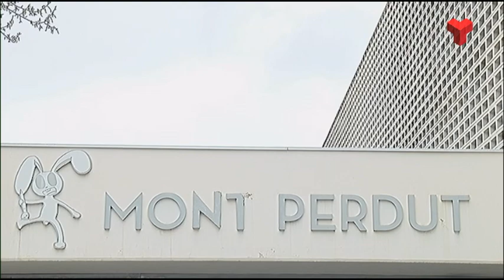La majoria del professorat d'escoles i instituts se suma al primer dia de vaga del sector educatiu